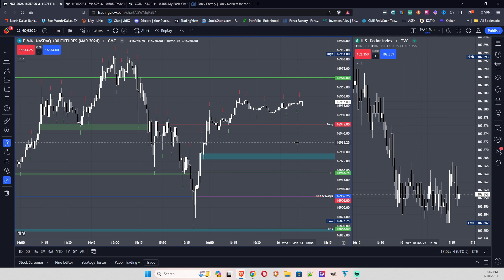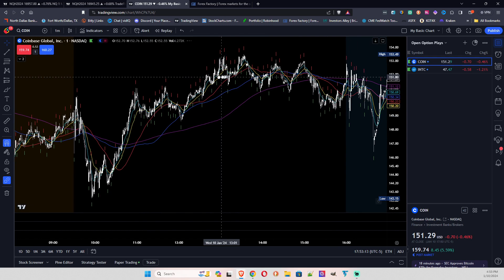Day Trading Recap Wed 1-10-24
Helpful Links to Support Your Trading Journey:

(I use this for all confidential services, banks, brokerages, etc.)

Some links in the video descriptions might earn me a few pennies if you click on them and make a purchase.

🚨 IMPORTANT NOTICE: CFTC RULE 4.41

Before delving into the thrilling narrative of how NQ Futures struck gold on December 27, 2023, it's crucial to understand the risks involved in trading. This video is accompanied by a government-required risk disclaimer and disclosure statement, mandated by CFTC Rule 4.41.

The trading performance showcased in this video is purely hypothetical and comes with inherent limitations. It's essential to recognize that simulated results do not mirror actual trading outcomes. Factors like the impact of market conditions and the lack of liquidity can influence results. No representation is made that any account will achieve similar profits or losses as demonstrated.

🔍 Limitations of Hypothetical Performance Results

Hypothetical performance results are prepared with the benefit of hindsight and don't involve actual financial risk. There may be sharp disparities between hypothetical and actual trading results, and various market factors can affect real trading outcomes. It's vital to acknowledge the limitations of such results in evaluating the potential success of any trading program.

Commodity Futures Trading Commission (CFTC) emphasizes the potential rewards and risks associated with Futures and Options trading. Viewers are urged to be aware of these risks and should only invest funds they can afford to lose. This video is not a solicitation or offer to buy/sell futures or options. Past performance doesn't guarantee future results.

The information provided in this video is a general comment and not specific trading advice. It's essential to seek advice from a licensed investment advisor or broker before taking any action. Past performance is not indicative of future results, and simulated performance results have inherent limitations.

💸 Risk of Loss Warning

Trading carries a substantial risk of loss. Viewers are advised to carefully consider their financial condition before engaging in trading activities. The potential for a total loss of initial margin funds and additional deposited funds exists, and failing to meet margin requirements may lead to liquidation and liability for resulting deficits.

📉 Market Conditions Warning

Under certain market conditions, liquidating a position may be difficult or impossible. Contingent orders like "stop-loss" or "stop-limit" orders may not necessarily limit losses to intended amounts due to unforeseen market conditions.

📌 Conclusion

Trading NQ Futures can be rewarding, but it comes with significant risks. This video aims to provide valuable insights, but viewers should exercise caution, conduct thorough research, and seek professional advice. Remember, past performance does not guarantee future results. Trade responsibly! 🌐